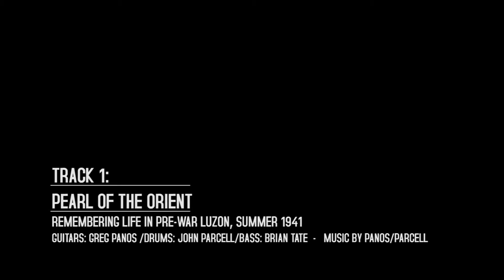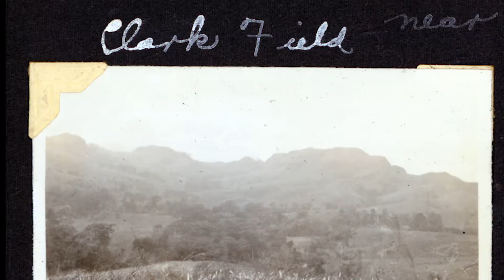Pearl of the Orient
From the project "Ang Pipit: For the Ghosts of Bataan", a memorial concept album for the Filipino and American defenders of Bataan.